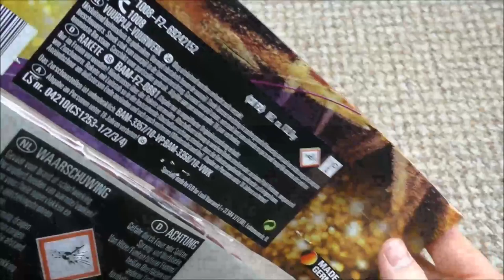Lesli - Glitter & Glamour | Treiber Raketen mit Wumms! | DennisPyro©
Heute gibt es mal die Glitter & Glamour Raketen von Lesli! :)
Wie ich finde wunderschöne Raketen.
Für 7,99€ ein Top Sortiment und nur zu empfehlen!

by PyroExtrem

🎶Verwendete Lieder:
🎵[FREE] Lil Uzi Vert x CashMoneyAp Type Beat 2017 - "Living Right" (Prod By @CashMoneyAp)